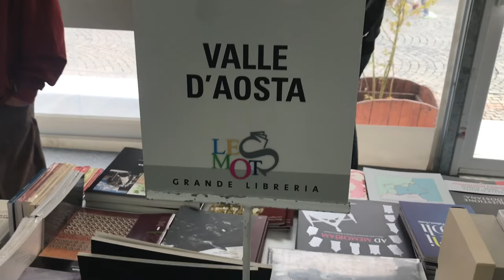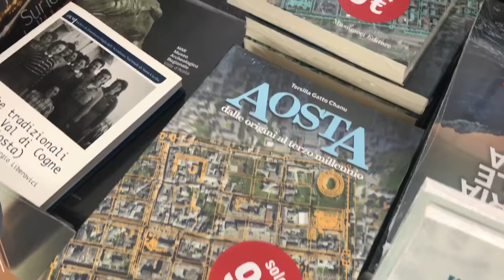Les Mots Festival della Parola Valle D'Aosta